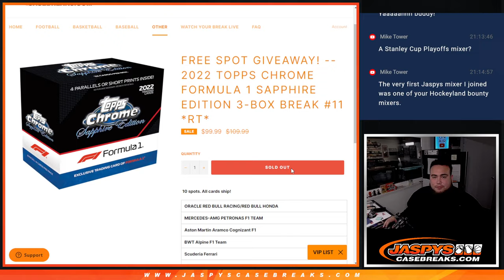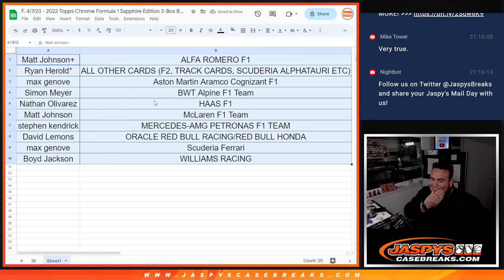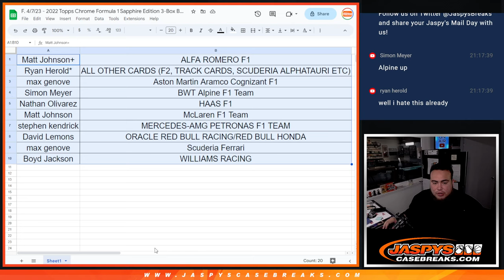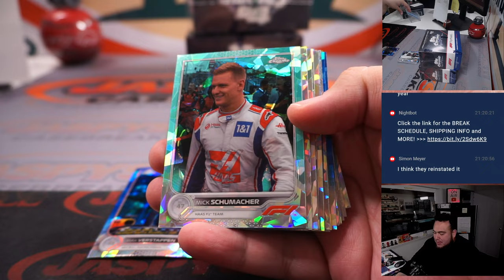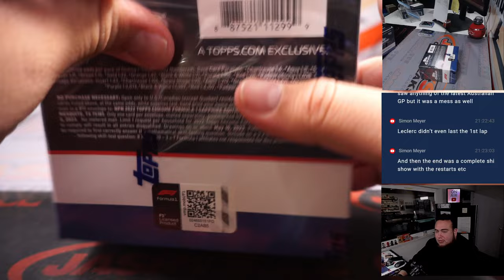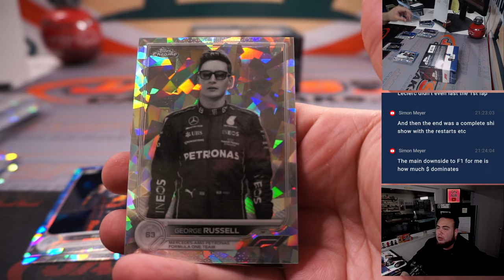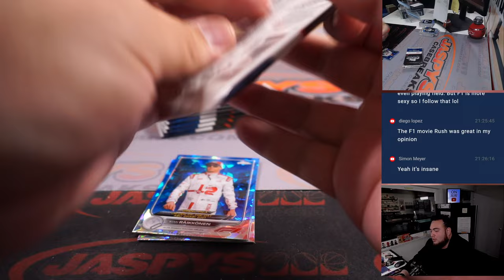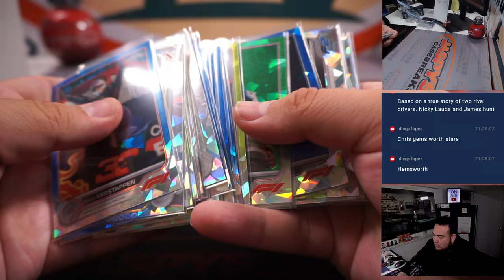F. 4/7/23 - 2022 Topps Chrome Formula 1 Sapphire Edition 3-Box Break #11 *RT*